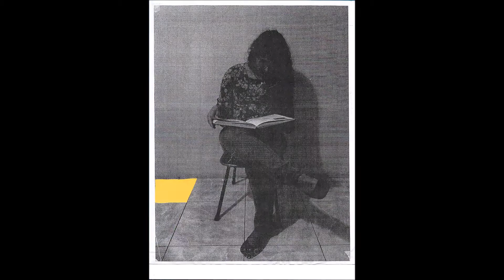Kristel Retrato 2